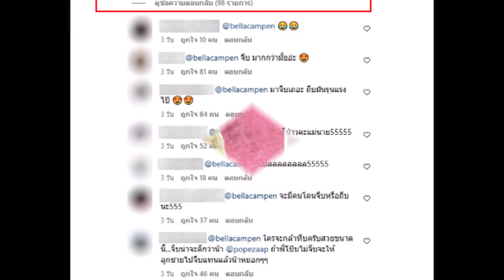''โป๊ป ธนวรรธน์'' ส่งยิ้มกระชากใจจากเกาหลี